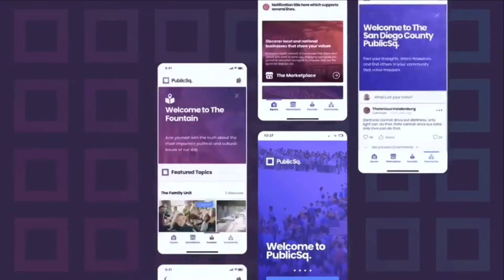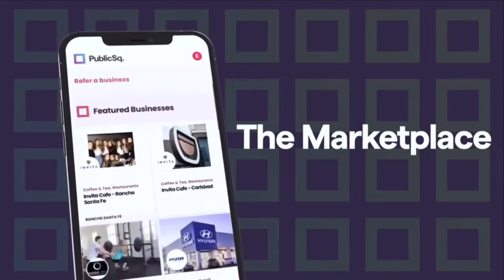Public Square- Love Life California Conference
Michael Seifert shares about his new platform called Public Square for people who want to do business with others who align with their values.